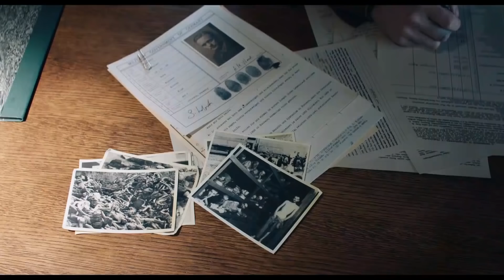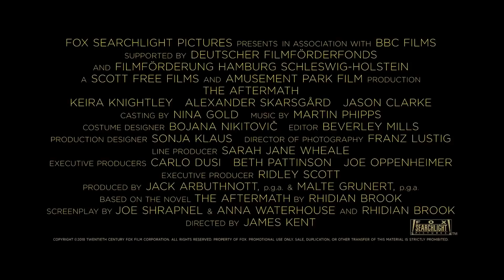The Aftermath Official Trailer HD (2019) - Keira Knightley, Alexander Skarsgård Movie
The Aftermath Official Trailer HD (2019)

The Aftermath is an upcoming British-German-American drama film directed by James Kent, based upon a novel of the same name by Rhidian Brook, from a screenplay by Joe Shrapnel and Anna Waterhouse.

Director: James Kent

Cast:
Keira Knightley
Alexander Skarsgård
Jason Clarke